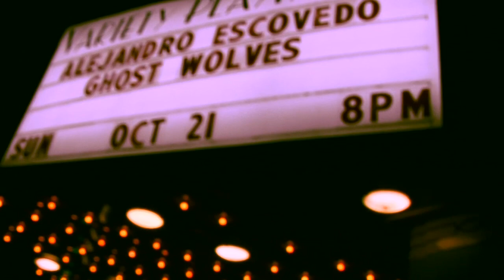ghost wolves @ variety playhouse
"Dangerous Moves"
10//21//2012